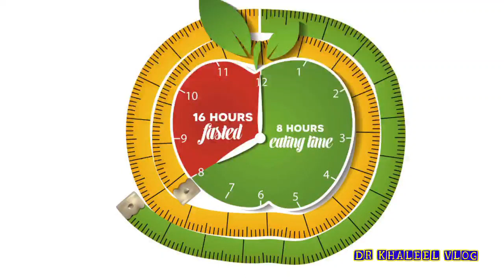ശരീരത്തെ കൊഴുപ്പ് കത്തിച്ചു കളയും മെഷീൻ ആക്കാം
ശരീരത്തെ കൊഴുപ്പ് കത്തിച്ചു കളയും
മെഷീൻ ആക്കാം